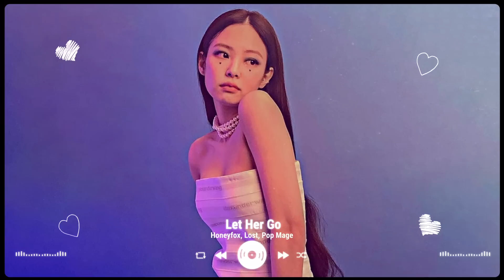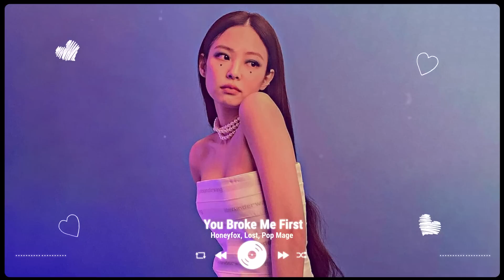Best tiktok songs 🍒 TikTok viral songs ~ Trending tiktok songs 2023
Tracklist ♫:
00:00 Unstoppable - Honeyfox, Lost, Pop Mage
02:19 Dusk Till Dawn - Benlon, Pop Mage
04:11 Let Me Down Slowly - Honeyfox, Lost, Pop Mage
07:14 Talking To The Moon - Dinn K, Player Two, Pop Mage
09:58 Dancing With Your Ghost - Honeyfox, Lost, Pop Mage
12:29 Apologize - Leggiero, Honeyfox, Pop Mage
15:26 La La La - Honeyfox, Lost, Pop Mage
18:57 Let Her Go - Honeyfox, Lost, Pop Mage
21:58 A Thousand Years - Honeyfox, Lost, Pop Mage
25:16 You Broke Me First - Honeyfox, Pop Mage
28:57 Treat You Better - Red Plum, Lost, Pop Mage
32:54 Stitches - Timmy Commerford, Lost, Pop Mage
34:54 Infinity - Hannah Gracelynn, Lost, Pop Mage
36:54 Kill Bill - Honeyfox, Pop Mage
39:57 Legend Never Die - Honeyfox, Lost, Pop Mage
43:42 Young Dumb & Broke - Honeyfox, Lost, Pop Mage
47:08 Without You - Shira Neshama, Lost, Pop Mage
49:27 Symphony - Honeyfox, Lost, Pop Mage
52:35 Stay - Shiah Maisel, Lost, Pop Mage

Our goal is to help make listening a fun and warm experience for people by top